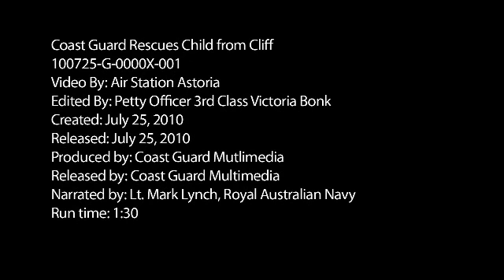Day 8: Coast Guard rescues boy who fell from cliff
ASTORIA, Ore. -- In this 2010 Coast Guard Video of the Year nominee, a 17-year-old boy is hoisted into an MH-60 Jayhawk helicopter after falling from a 200-foot cliff at the Lewis and Clark Interpretive Center in Lewis and Clark State Park, Wash., Sunday, July 25, 2010. An MH-60 Jayhawk helicopter crew from Air Station Astoria responded to the scene, hoisted the boy and transported him to Columbia Memorial Hospital. U.S. Coast Guard video by Air Station Astoria, Ore. Find out how to cast your vote